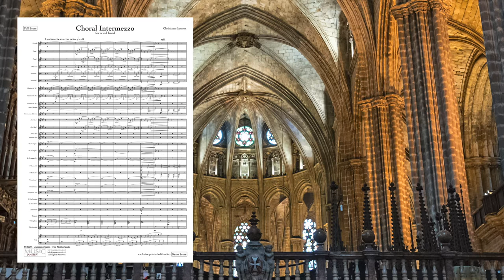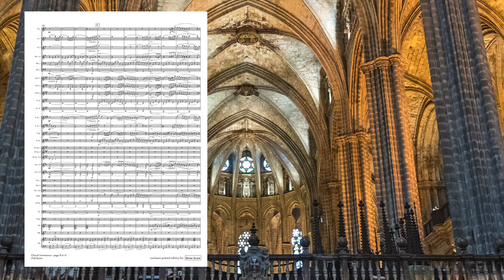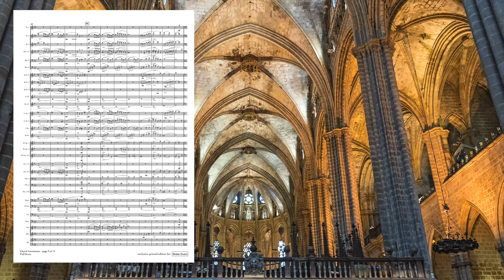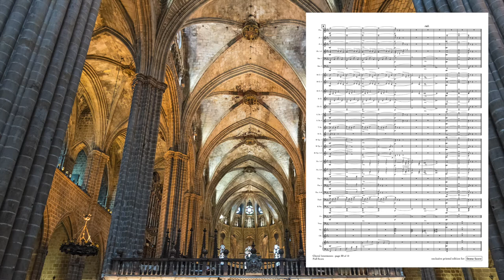Choral Intermezzo (Full midi demo) - Christiaan Janssen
A colorful intermezzo for windband.

After a short opening the horn solo plays the main theme. After the first theme follows a solemn choral which develops into a fusion between the main theme and the choral, with a smooth and connecting 3rd theme.

Useful as an intermezzo during a concert.

Also available for fanfare band.

(This recording is a full midi demo)